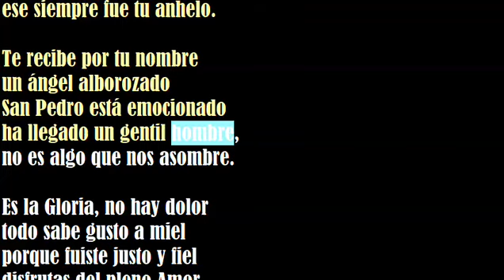DESPEDIDA DE JUAN LUIS GALLARDO. Gabriel Astarloa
DESPEDIDA DE JUAN LUIS GALLARDO
Gabriel M. Astarloa
Cementerio Memorial, Pilar, 30 de agosto de 2024

“Celebro a los que pisan con firmeza en el suelo
mientras alzan confiados su corazón al Cielo“
( Juan Luis Gallardo - Las Cosas Pequeñas )

Tu alma remonta vuelo
tienes la llama secreta
con tu pluma de poeta
hoy te elevas hasta el Cielo,
ese siempre fue tu anhelo.

Te recibe por tu nombre
un ángel alborozado
San Pedro está emocionado
ha llegado un gentil hombre,
no es algo que nos asombre.

Es la Gloria, no hay dolor
todo sabe gusto a miel
porque fuiste justo y fiel
disfrutas del pleno Amor,
entras al gozo de tu Señor.